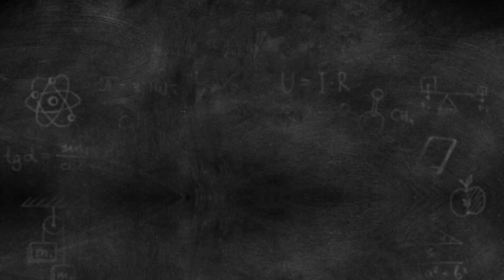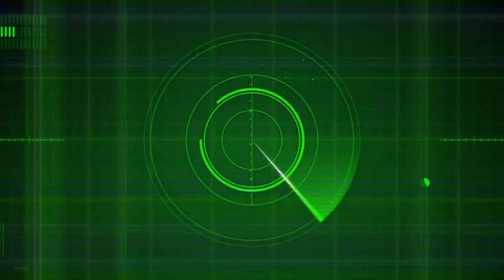GEREBEK PETERNAK & PENJUAL BURUNG MURAI BATU SEHARGA MOBIL !!!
Langsung ke instagramnya aja @bang_borr36

 iya jangan lupa juga follow kami di

dan tentunya akun owner kami